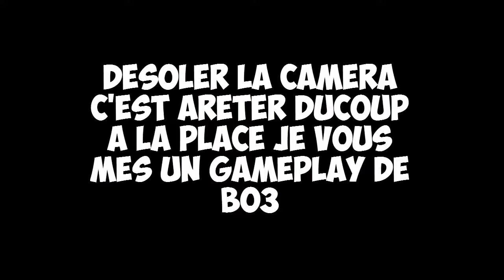FAIRE UN TRANPOLINE HYPER PUISSANT SUR MINECRAFT.[ TUTO MINECRAFT ]